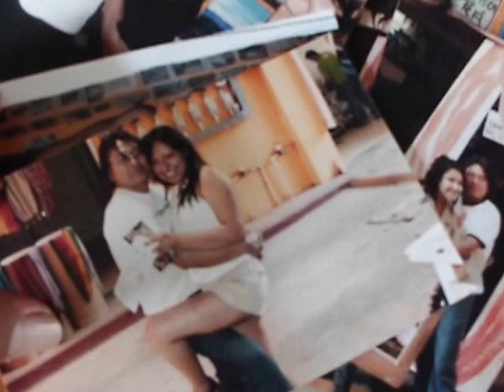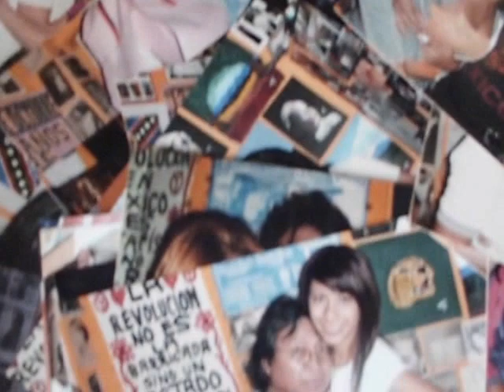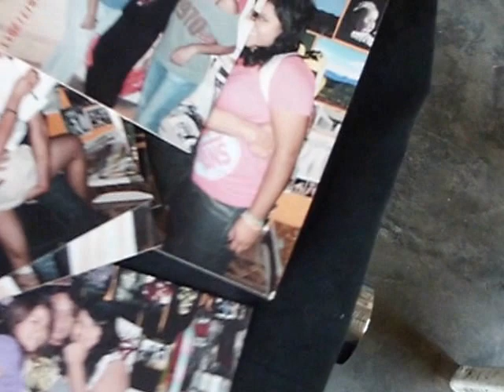ABRAZO TU CUERPO (el poeta desnudo)